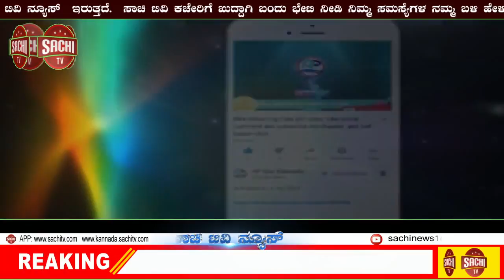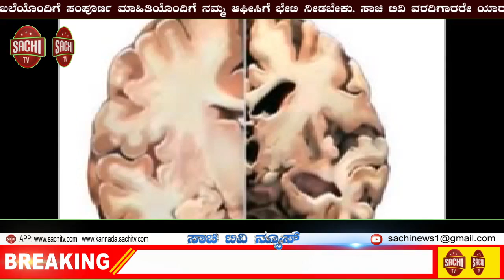ಮಾಜಿ ಸಚಿವ ಎಚ್‌ಡಿ ರೇವಣ್ಣಗೆ ಕೊರೊನಾ ಸೋಂಕು ದೃಢ | , sachi tv